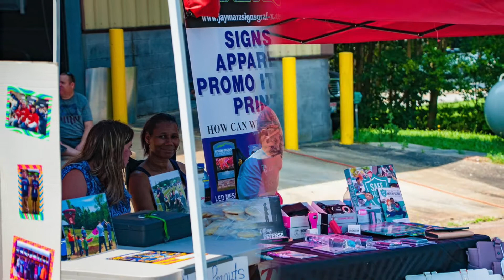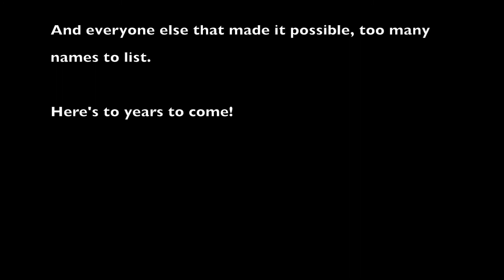One Year Anniversary Car Show at Miles Through Time Automotive Museum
Here's a slideshow of our One Year Anniversary Car Show Car Show held at the Miles Through Time Automotive Museum in Toccoa, GA.  for more info.